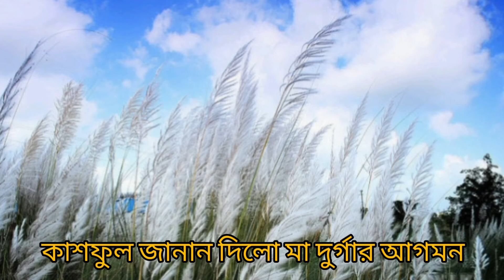দুর্গাপূজার কবিতা। Durgapuja Kobita। শারদীয়া কবিতা। Sharodiya Kobita। আগমনীর কবিতা। Agomonir kobita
দুর্গাপূজার কবিতা
লেখা ও পাঠে: তাজরিন

দুর্গাপূজার কবিতা
Durgapujar kobita
দুর্গাপূজার বাংলা কবিতা আবৃত্তি
Durgapujar Bangla Kobita abritti
দুর্গাপূজার স্পেশাল কবিতা
Durgapujar Special Bangla Kobita
দুর্গাপূজা নিয়ে লেখা কবিতা আবৃত্তি
Durgapuja niye lekha kobita abritti
Durgapuja Bengali Poem
মা দুর্গা কবিতা
Banglar Durga Puja
বাংলার দুর্গা পূজা
Happy Durga Puja
শুভ দুর্গা পূজা
দুর্গাপূজার শুভেচ্ছা
Durgapujar Suvvecha
শারদীয়া কবিতা
Sharodiya Kobita
আগমনীর কবিতা
Agomonir Kobita
মহালয়ার কবিতা
Mohaloyar kobita
Durgapujar Bangla Kobita
Durgapujar kobita abritti
Banglar Durga Puja
দুর্গাপূজার কবিতা আবৃত্তি
দুর্গাপূজা নিয়ে স্বরচিত কবিতা আবৃত্তি
Durgapuja Kobita by tajrin Sultana

সকলে জানাই দুর্গাপূজার অনেক শুভেচ্ছা ও ভালোবাসা সকলে খুব আনন্দ করুন ও মজা করুন ❤️❤️❤️